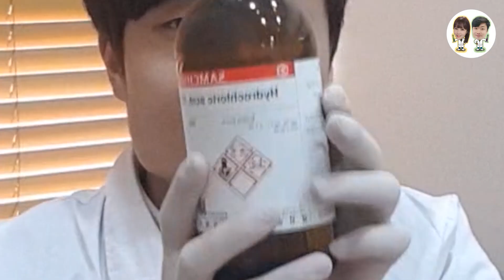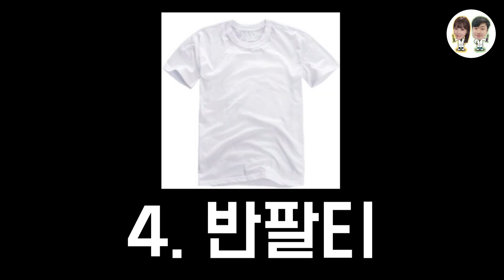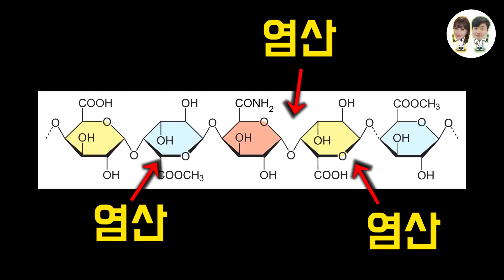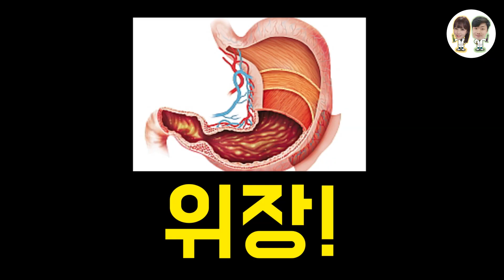염산을 계란에 부어봤습니다!(따라하지 마세요)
위험한지는 알고 있지만 얼마나 위험한지는
잘 모르고 있는 염산!

오늘은 염산이 얼마나 위험한지 알아보기 위해
고농도의 염산을 가지고 다양한 물체들과 반응시켜보았습니다.

계란, 소세지, 귤, 옷 등등
각각의 물체마다 염산과 반응하는 것이
어떻게 다를까요?

이번 영상에서는 염산이 물체들과 반응한 결과와
반응하는 이유가 무엇인지를 다루어보았습니다.